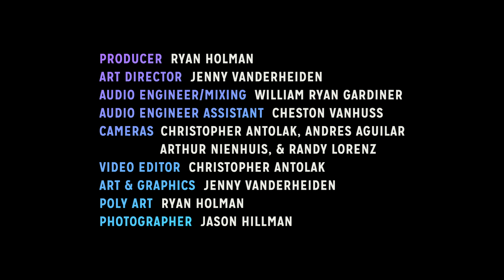Hear Here Presents: J.E. Sunde // You Can't Unring a Bell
“J.E. Sunde’s music brings about the finest folk comparisons whether it’s classic or contemporary artists. With the charm of Van Morrison and the conviction of Frank Turner, J.E. Sunde is an undeniable folk force”
    – Chris Pizzolo, Play Too Much

Hear Here Presents is a unique music video web series based in Milwaukee, Wisconsin that focuses on high quality audio mixes and top notch filmmaking to create a multi-dimensional, intimate viewing experience for all music lovers, no matter their location.